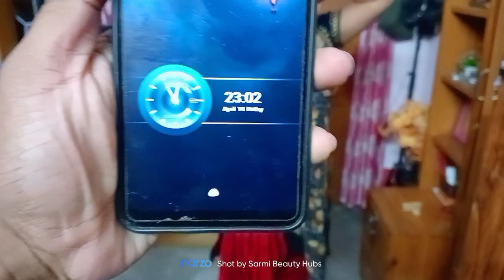চড়ক-এ কিভাবে বড়শি গাঁথে 1st দেখলাম শেষে মাথা ঘুরে পড়ে গেলাম।chorok puja sarmi's vlog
I am a housewife and also a Makeup artist. This is my blog channel where I want to share my daily life and more interesting videos and also makeup videos. I think you will be interested to see my video.